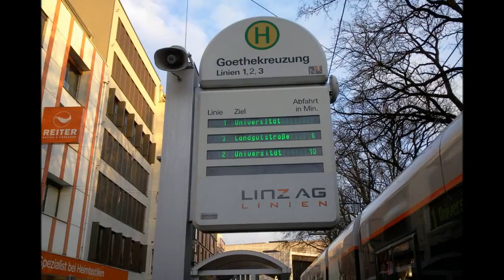Bildimpressionen Linz Haltestelle Goethekreuzung